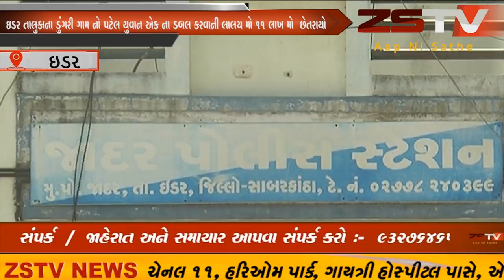ઇડર તાલુકાના ડુંગરી ગામ નો પટેલ યુવાન એક ના ડબલ કરવાની લાલચ મો 11 લાખ મો છેતરાયો